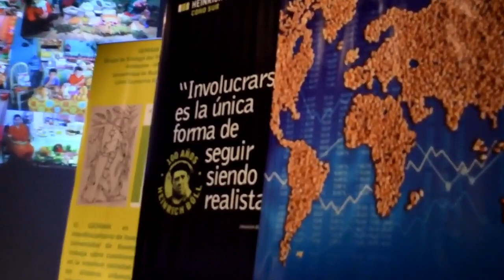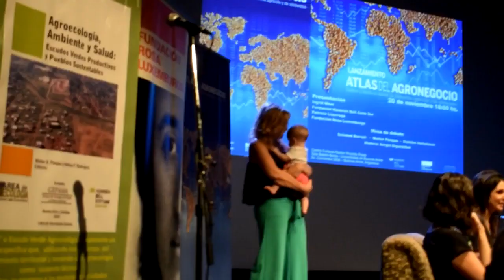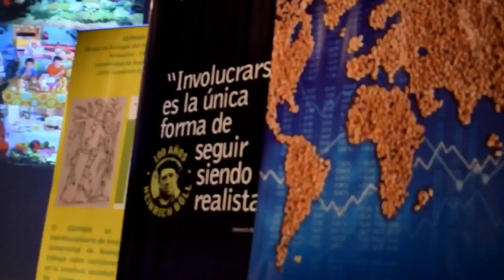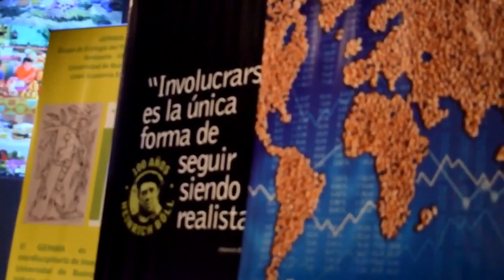ATLAS DEL AGRONEGOCIO: Soledad Barruti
Lanzamiento internacional y presentación del libro ATLAS DEL AGRONEGOCIO, Datos y hechos sobre la industria agrícola y de alimentos.